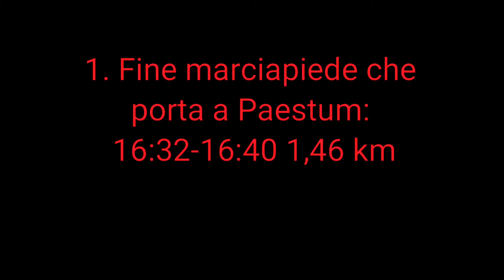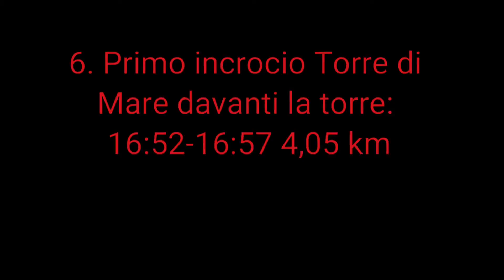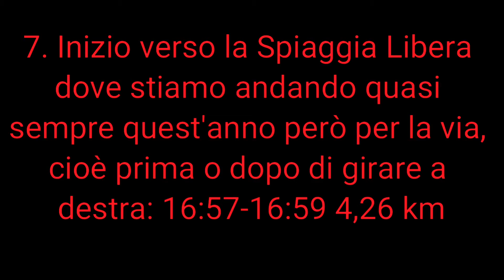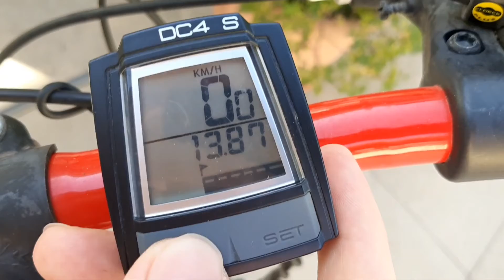Tragitto di quanti km e tempo con la Bici per le diverse Strade nei Dintorni-Vacanze in Italia #21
In questo video vi faccio vedere quanti km sono e quanto tempo ci metto per girare le strade con la bici, e anche per arrivare a Mare nei Dintorni vicino a me. Quindi qui sotto vi metto queste informazioni calcolate con il contachilometri della bici che li rileva con un magnete attaccato ai raggi della ruota anteriore che gira. E man mano a diverse destinazioni mi sono segnato queste informazioni.

1. Fine marciapiede che porta a Paestum: 16:32-16:40 1,46 km

2. Inizio Paestum: 16:40-16:41 1,56 km

3. Museo di Paestum: 16:43-16:44 1,98 km

4. Fine Paestum: 16:44-16:47 2,45 km

5. Capo di Fiume: 16:47-16:50 2,76 km

6. Primo incrocio Torre di Mare davanti la torre: 16:52-16:57 4,05 km

7. Inizio verso la Spiaggia Libera dove stiamo andando quasi sempre quest'anno però per la via, cioè prima o dopo di girare a destra: 16:57-16:59 4,26 km

8. Spiaggia Libera dove ultimamente stiamo andando noi: 16:59-17:01 4,65 km

9. Incrocio, a destra verso l'Eden Blue e altre Spiaggie Libere: 17:01-17:06 5,85 km

10. MecPaestum Hotel: 17:06-17:12 6,56 km

11. Eden Blue, però a Spiaggia Libera: 17:12-17:22 8,69 km

Velocità Media: 15-18 kmh
Velocità Massima In Discesa: 32 kmh